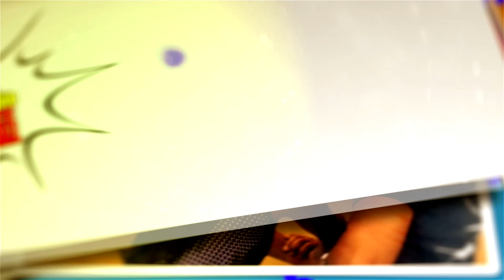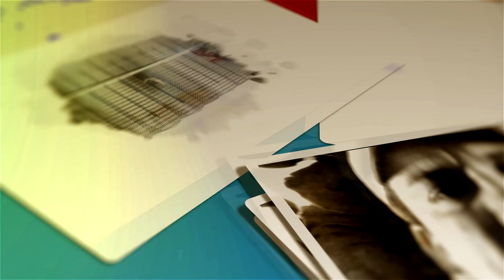NÃO EXISTIA PUT4 POBR3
Você não vai acreditar nas revelações que esse dj
fez na época dos anos 90.